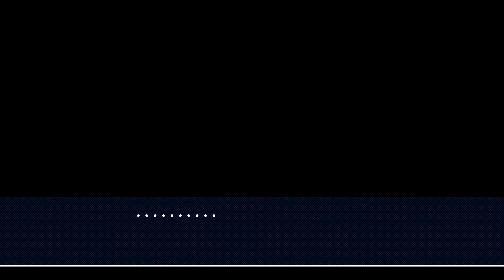PS4逆転裁判2 第1話 失われた逆転2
弁護士「成歩堂龍一(なるほどう りゅういち)」となって、殺人容疑をかけられた被告人の無実を証明し、事件の裏に隠された真実を暴いていくアドベンチャーゲーム。
「法廷バトル」というジャンル名のとおり、それまでのアドベンチャーゲームにはあまりなかった「対決」の要素を取り入れて独特のゲームシステムを築き上げた。

逆転裁判 サブチャンネル